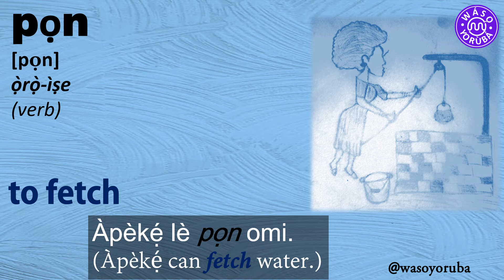WORDS IN YORÙBÁ| Ọ̀RỌ̀Ọ YORÙBÁ 19(YORÙBÁ WORD)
Ọ̀rọ̀ọ Tòní